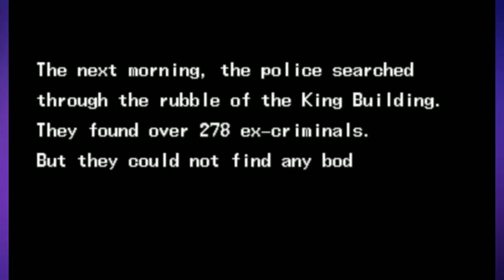Retro Replays The Punisher (Arcade) Part 3 (Final)